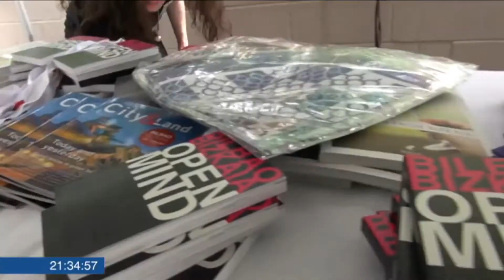Txikifest 2015 - New York Txakoli Fair - 17.05.2015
La quinta edición de la feria del txakoli en New York ofreció a un numeroso público degustaciones de 18 marcas de txakoli, acompañado de pequeñas raciones cocinadas in situ por diez de los más prestigiosos restaurantes de Nueva York. Fuente: Teleberri EITB / | Más info